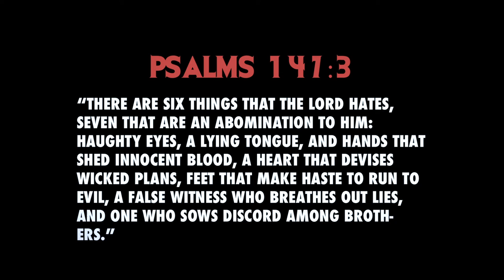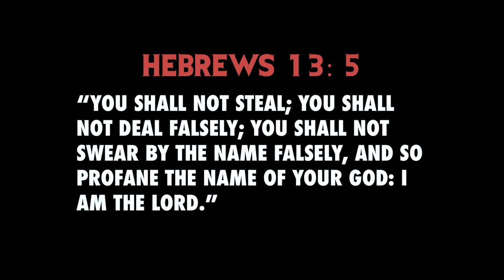THE INQUISITION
Rough Cut 5

Summary: A woman endures the trials of an exorcism as she struggles to prove to apathetic church members that she's not possessed.